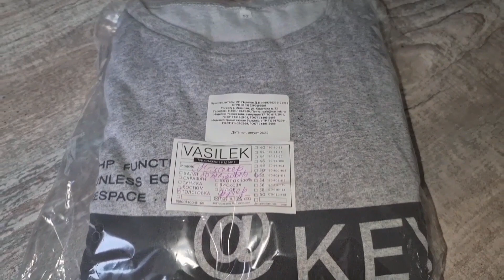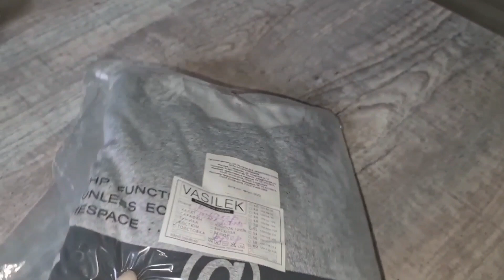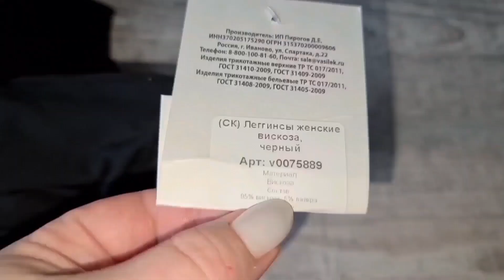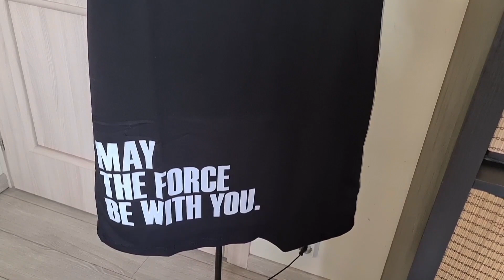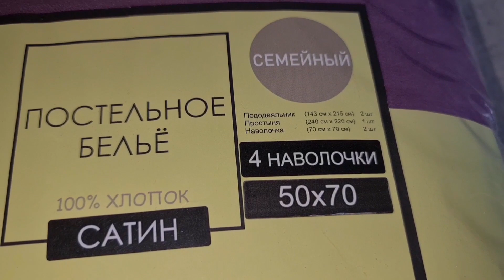ЛЮБИМЫЙ ВАСИЛЕК 💕 ЗАКАЗАЛА НОВИНКИ ▶️ ЧТО ЖДАЛА И ЧТО ПОЛУЧИЛА💥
Сегодня я хочу вместе с Вами распаковать интересную посылку из Иваново, компания «Василек».

Соц. Сети